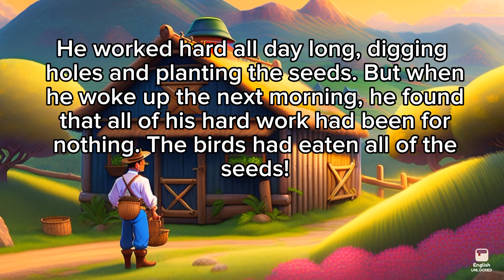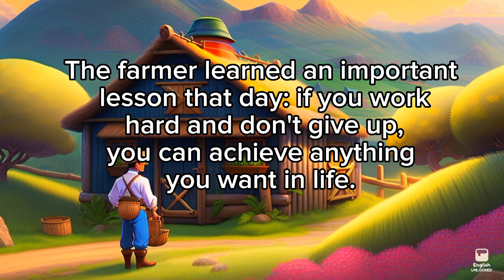Learn English through stories | English speaking practice | English story